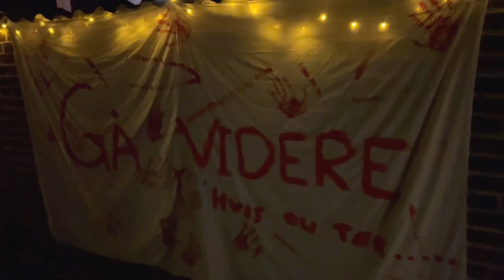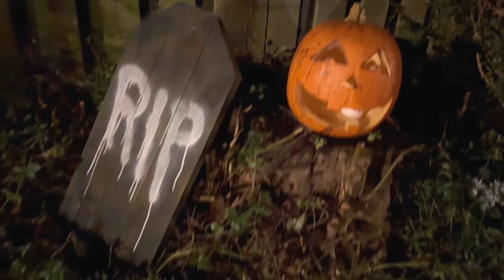Halloween i Korup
Vi fulgte indbydelserne på Facebook den 31. oktober og dukkede op forskellige steder i området, da det var blevet mørkt.
Der var gjort meget ud af uhyggen og vi har suppleret med mange uhyggelige lyde i dette indslag.